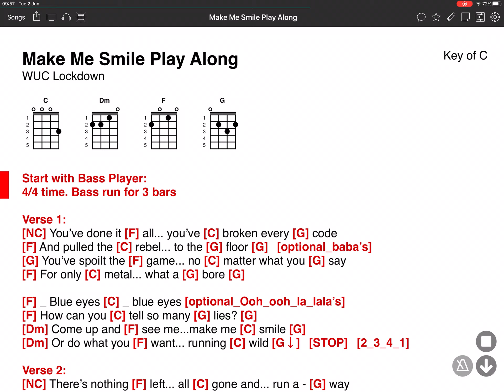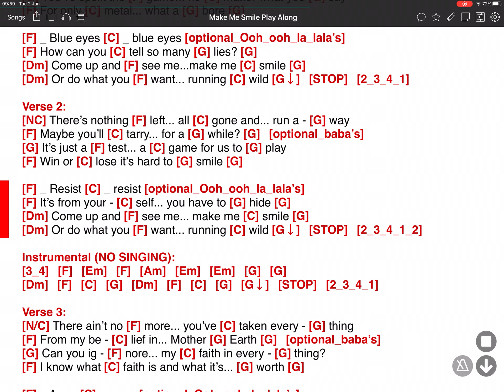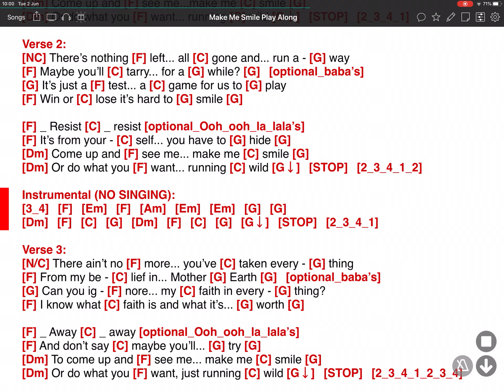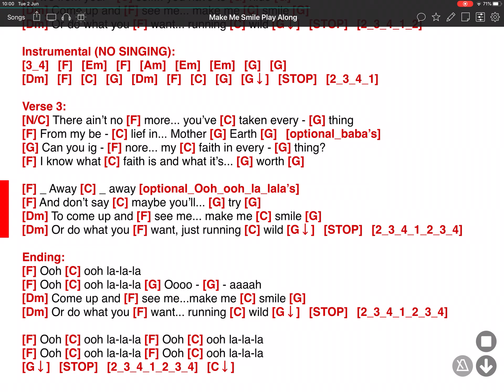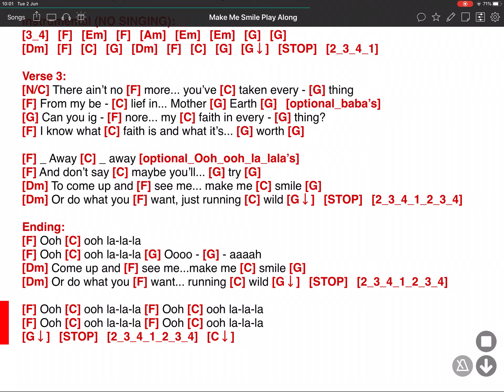Make Me Smile (Come Up and See Me) - Steve Harley & Cockney Rebel - ONSONG